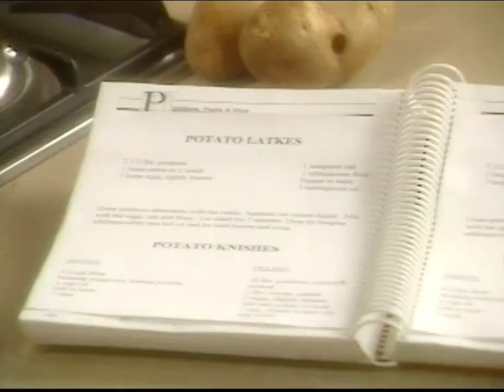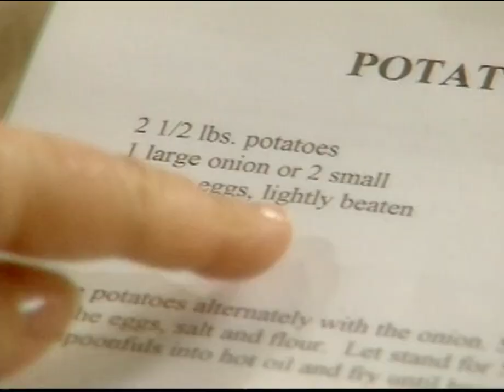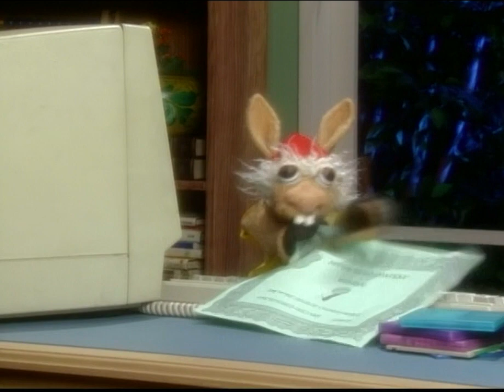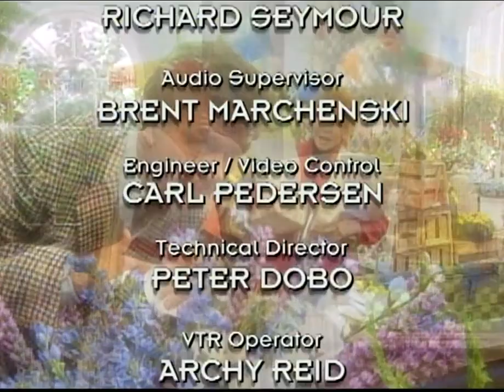Lamb Chop's Special Chanukah | 60 fps